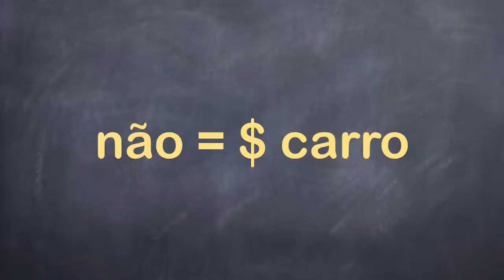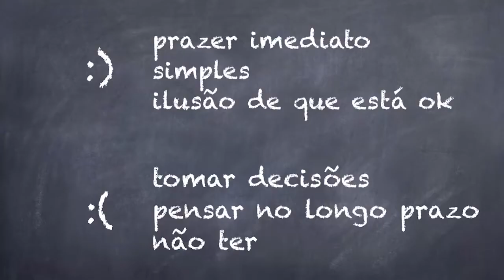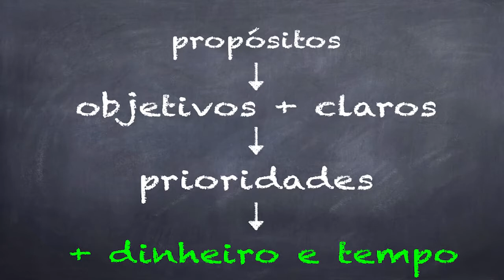O poder do não e o dinheiro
Nathalia Arcuri TEDx